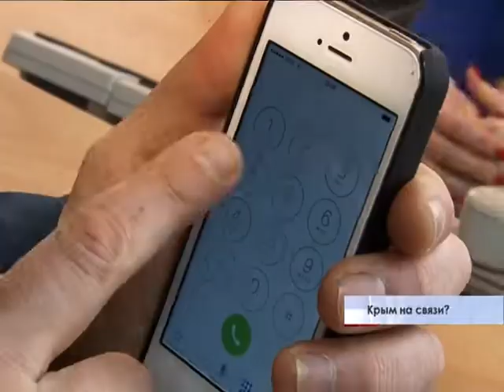В ночь с 9го на 10ое февраля компания «Укртелеком» полностью отключила полуостров от услуг связи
Перестали работать фиксированная телефония, интернет  и мобильный оператор Тримоб, принадлежащий  украинской компании.  Это сказалось не только на простых крымчанах, но и на работе служб МЧС, скорой помощи и полиции, которые всегда должны быть на связи